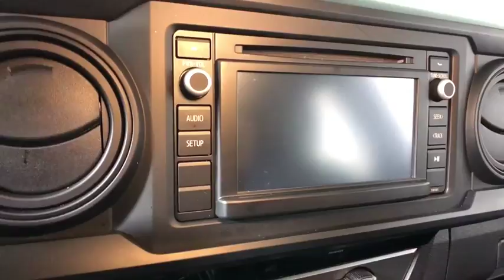2017 Toyota Tacoma Easton PA, Allentown PA , Bethlehem PA, Quakertown PA, Phillipsburg NJ F25741A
Black U 2017 Toyota Tacoma available in Easton, Pennsylvania at Koch Ford. Servicing the Allentown PA , Bethlehem PA, Quakertown PA, Phillipsburg NJ area.

Koch Ford
3810 Hecktown Rd

CLEAN CARFAX...NO ACCIDENTS, ONE OWNER, INCLUDES PRE-PAID MAINTENANCE, AND KOCH 33'S EXCLUSIVE UNLIMITED TIME/100000 MILE POWERTRAIN WARRANTY, BACK UP CAMERA, 4WD, ABS brakes, Electronic Stability Control, Illuminated entry, Low tire pressure warning, Traction control.brbrbrKOCH 33 MEANS MORE!